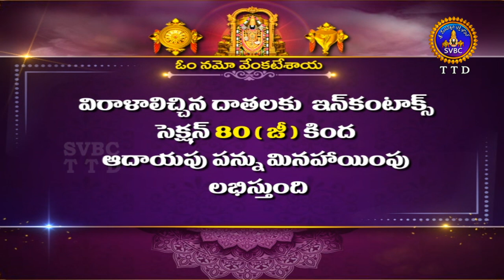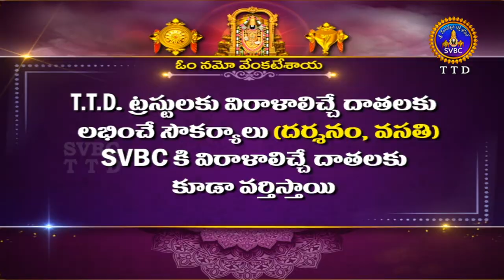Annamayya Dharsinchina Sri Venkateswarudu || EP 07 || 07-12-2023 || SVBCTTD